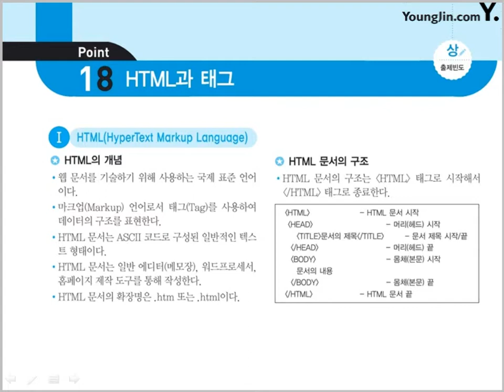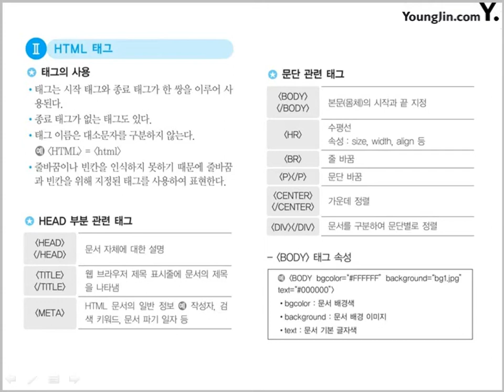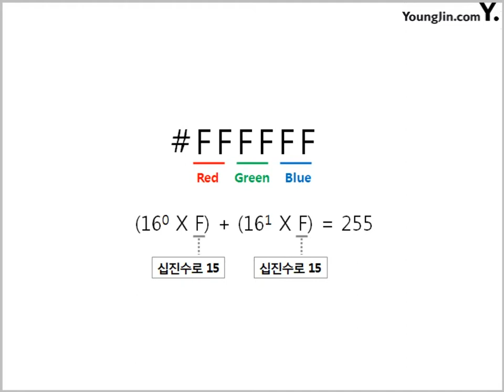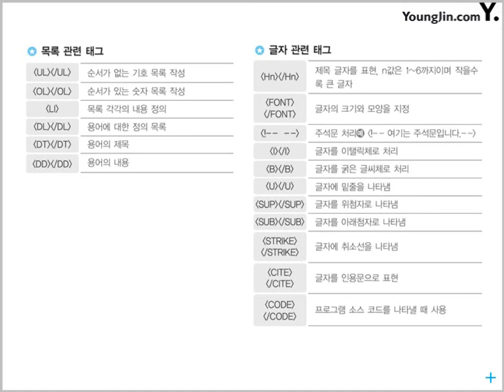[웹디자인기능사 필기 절대족보] 핵심이론 포인트 17